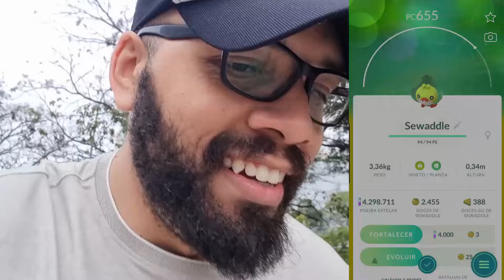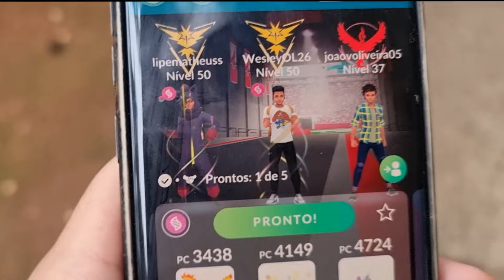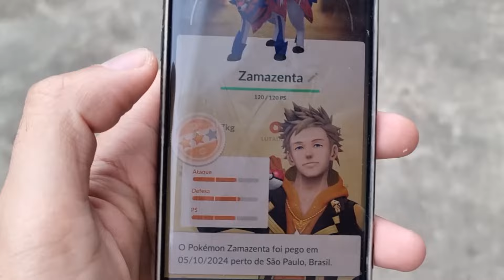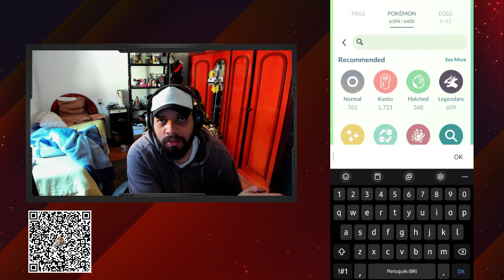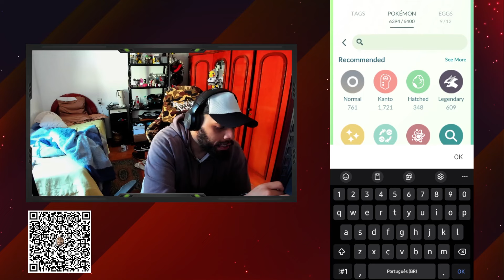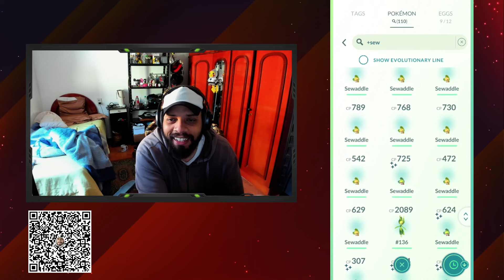O PIOR DIA DA COMUNIDADE (pra mim T.T)